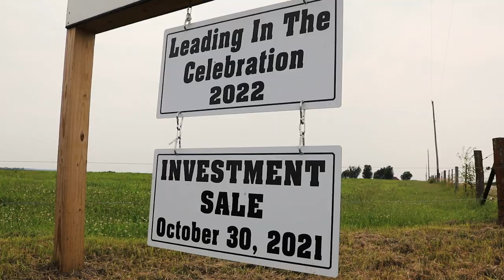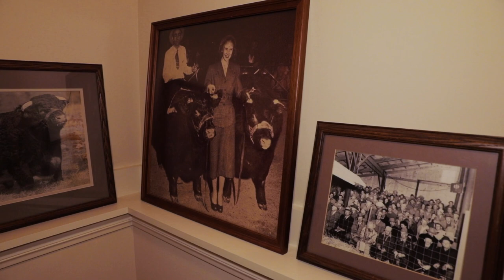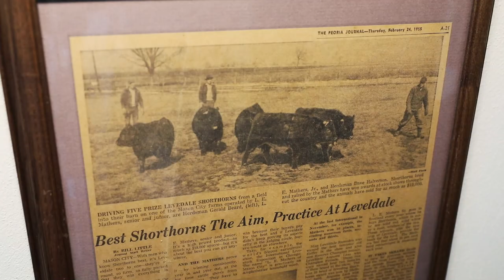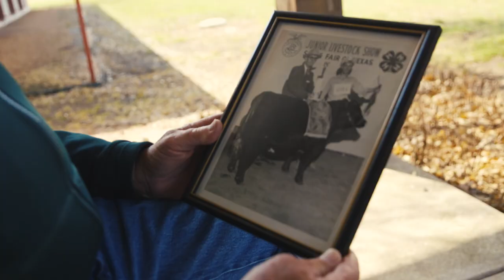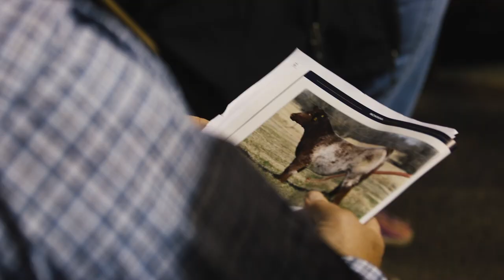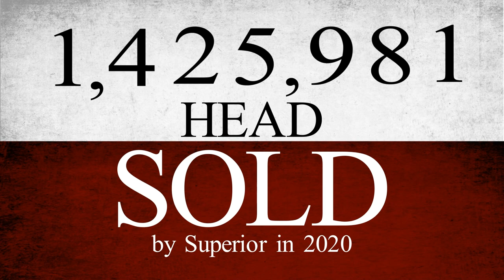150 Years of Shorthorn Cattle | The American Rancher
This year marks the 150th anniversary of America’s first beef breed association. Shorthorns were the first British breed to call America home, and played a key role in the expansion of agriculture across the country. Staying true to their purpose, Shorthorn cattle contribute economic traits like docility, maternal excellence, feedlot performance and tenderness.  These qualities make this breed the perfect match to crossbreed with Angus and other British-based cattle.